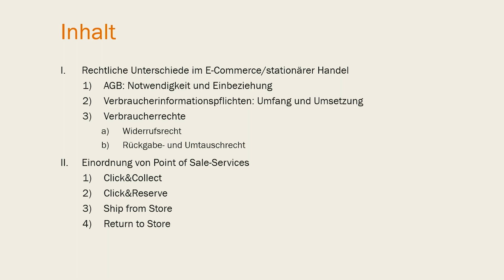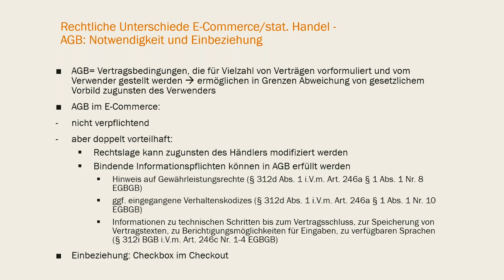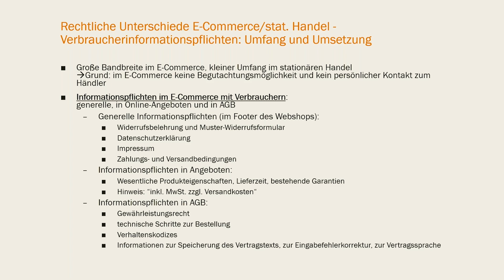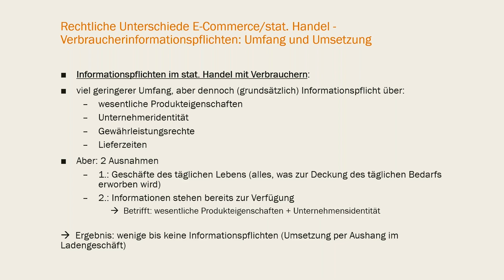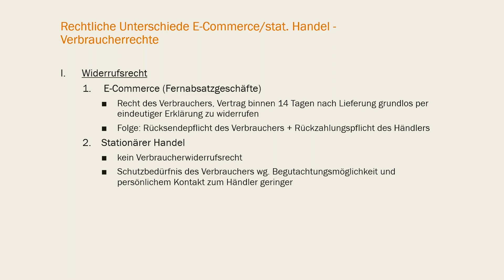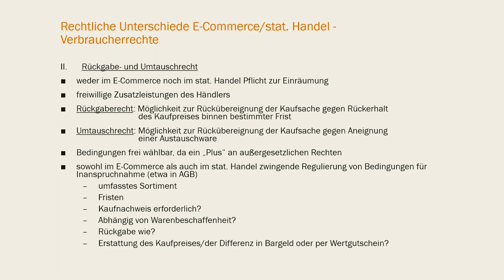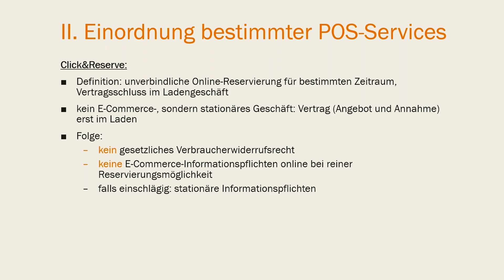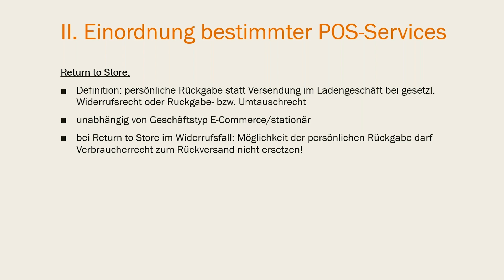E-Commerce und stationärer Handel - Rechtliche Unterschiede & Einordnung von POS-Services (Webinar)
In diesem Webinar geht es um die rechtliche Abgrenzung der Verkaufskanäle und Bewertung von Diensten am Point of Sale. Nach der Darstellung wesentlicher rechtlicher Abweichungen zwischen E-Commerce und dem stationären Handel sollen spezielle Kundendienste in Ladengeschäften (Click&Collect, Click&Reserve, Ship from Store, Return to Store) juristisch bewertet und aufbereitet werden.